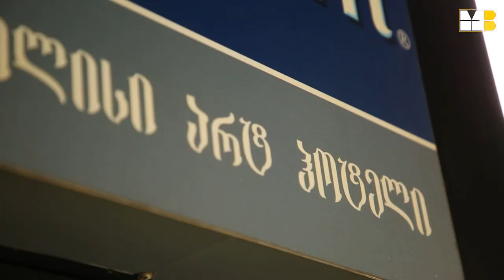"ვარსკვლავური დუეტი" - 29.11.2023